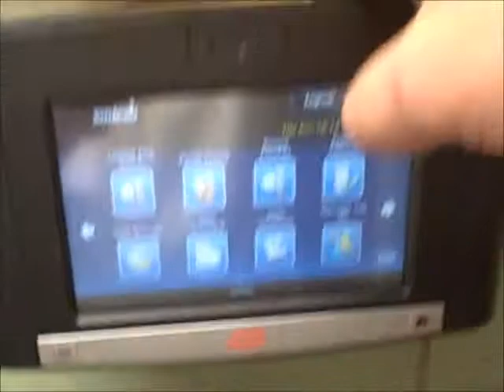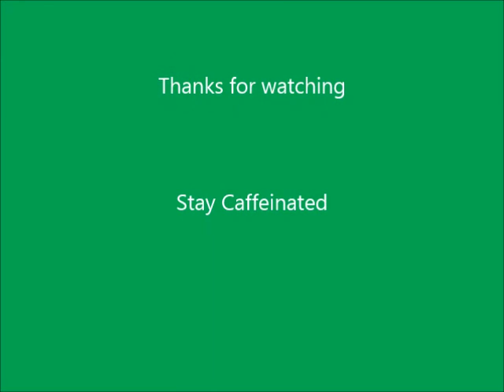Last Day of Work this Year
My last day of work of the year. I do hope to be uploading over my long break